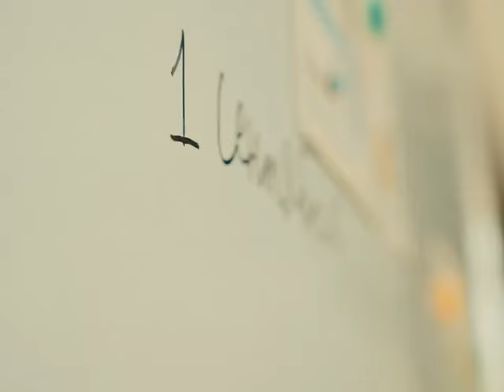Білім күні құтты болсын! І С началом учебного года!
Білім күні шын мәнінде барша халықтың дәстүрлі мерекесіне айналды.
Бүгінде еліміздегі барлық білім ордасы оқушылар мен студенттерге есігін айқара ашты.
Жаңа оқу жылы баршаңызды жаңа жетістіктерге жетелесін!